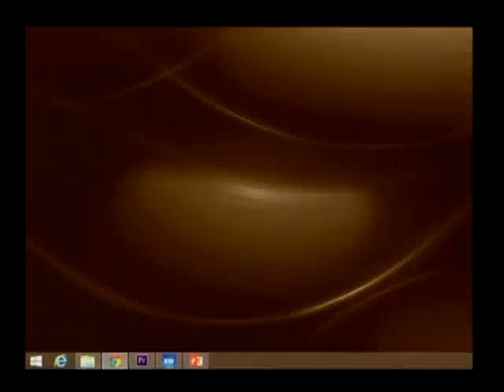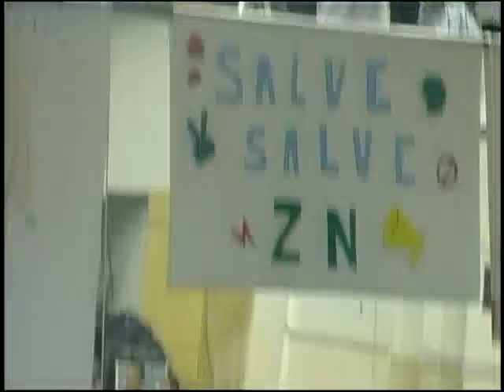16/05/2015 - Evidence Day